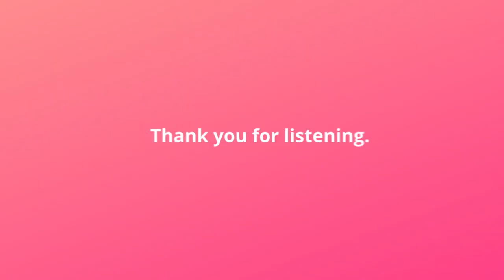Songs by Ajeeta 006_Kilthe Hai Gul Yahaan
Rendition of Kilthe Hai Gul Yahaan by Kishore Kumar by Ajeeta Subramaniyan.